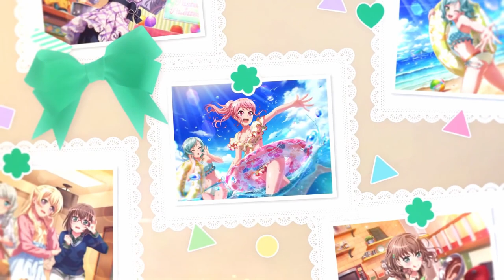BanG Dream! EN: 25 Gorilla AP Mega-Collab (S2 Anime Inserts)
Hello everyone!

The BanG Dream! EN Community would like to present to you the 25 Gorilla AP Mega-Collab Project! We are a community of people who love the BanG Dream! franchise and have decided to create this collaboration of 25 skilled BanG Dream! Girls Band Party! players. 5 people per each band will play the songs performed in the last episode of the BanG Dream! Anime Season 2. Lastly, after each bands perform, we have added a bonus performance where all 25 players will play Quintuple☆Smile.

Below are the timestamps of each songs played by each band and the credits.

00:00 Hello, Happy World! - Egao Sing a Song
02:33 Pastel*Palettes - Kyu~Mai Flower
04:53 Afterglow - On Your Mark
07:22 Roselia - Fire Bird
10:14 Poppin'Party - Returns
13:08 Quintuple Smile
15:45 Credits

Here are the list of players in the video.

Rimi - HoudiniOwls
Saaya - Flare
Kasumi - Cirno
Arisa - Raveille
Tae - Crystal

Himari - Noelle
Tsugumi - nosferatuss
Ran - Lights
Tomoe - jqjqhqh
Moca - Mekko

Chisato - SpeedyRogue
Eve - Aquaa
Aya - Entice
Maya - Juno
Hina - mcdonalds sprite

Lisa - Lovely
Rinko - GudSushii
Yukina - Rowlet
Ako - thewhitewhale
Sayo - kat

Hagumi - Flanticia
Misaki - ktan17
Kokoro - Zeth
Kanon - womp
Kaoru - Aleex

The players' Twitter accounts and Discord names will be listed in the credits page.

Additionally, we have also uploaded separate videos for each performance. Please check them out here!

We want to thank all the players that have participated in this project! We hope to see you back for another project we are planning next year. If you are also interested in joining this future project, please let us know in the GBP Discord. With the planned addition of Raise A Suilen and Morfonica into the game next year, we are actively looking for more players who can join our future project. We hope to see you there!